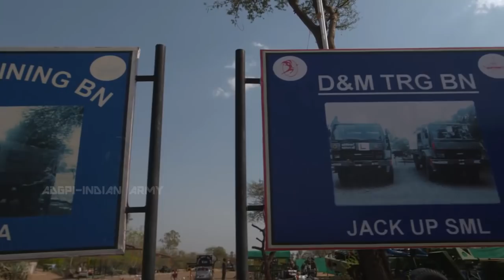Mechanised Infantry Regiment Short Story Part – III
Mechanized Infantry Regimental Centre is located in Ahmednagar, Maharashtra .The Regimental Centre has Infantry training, composite training besides driving and maintenance training battalions. A recruit is trained on his physical and war fighting abilities including weapon platforms to make him into a mechanised infantry soldier, who is fully capable and motivated to protect the nation.